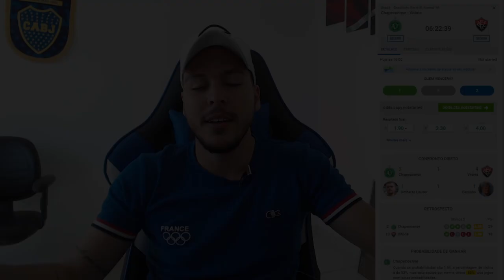PALPITE FUTEBOL DO DIA 17/10/2020 - SERIE B